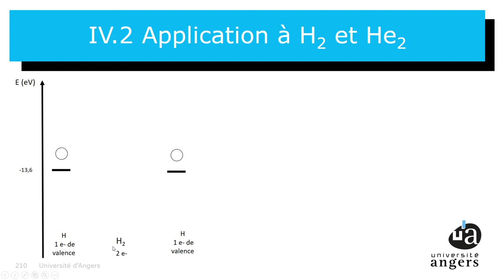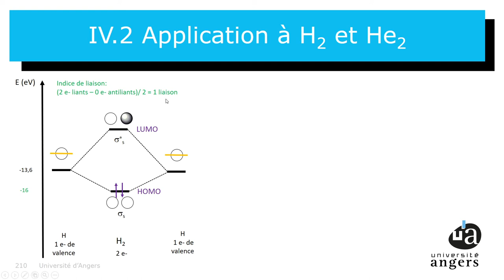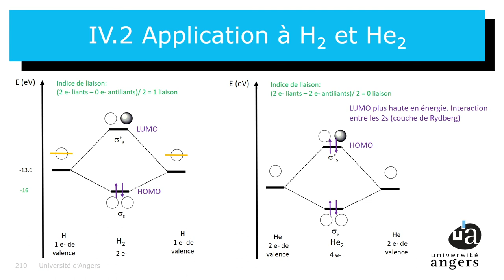Intro à la Chimie Quantique Ep16 Diagrammes OM-CLOA pour H2 et He2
Episode 16 de notre cours d'introduction à la chimie quantique.

Aujourd'hui suite du chapitre 4. Correction des diagrammes OM-CLOA pour nos premiers systèmes polyélectroniques H2 et He2.

Description générale du cours
A l’échelle moléculaire, la chimie est essentiellement une histoire d’électrons. Comment quelques électrons peuvent former molécules aussi stables ? Qu’est-ce qu’une liaison chimique ? Pourquoi certaines molécules réagissent entre elles ? Peut-on prédire le résultat de ces réactions ? Ce cours a pour but de présenter la théorie quantique décrivant la structure électronique à cette échelle et donc de répondre à ces questions.

Le cours est divisé en 4 chapitres.
Chapitre 1. Histoire de la chimie avant la mécanique quantique. Episodes 1 et 2.
Chapitre 2. Les bases nécessaires de mécanique quantique
Chapitre 3. Les systèmes à 1 électron en mécanique quantique.
Chapitre 4. La chimie quantique pour les systèmes à plusieurs électrons.

Le cours est prévu pour des étudiants de licence de chimie mais il peut être suivi avec un minimum de culture scientifique.